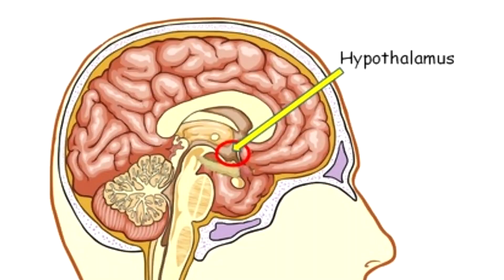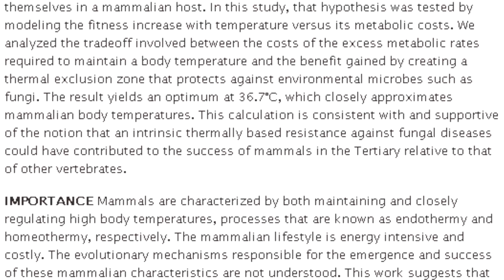What is Normal Body Temperature? What is a Fever?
A short explaination of why are body temperatures are always around 98°F. What is a fever? I explain that as well!

Why 98.6?
According to the American Council on Exercise, you may burn about 400 calories an hour from shivering.
The range of temperatures in humans over the age of 10 years is 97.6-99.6. The average, of course, being 98.6. But why such a specific temperature for all human life on the planet? Even more so the range of body temperatures across all warm blooded animals is 97-105 with birds being the highest.
Most bacterial and fungal species that like to infest our body and use it as a breeding ground enjoy temperatures around 95-96. That's why when you're outside in the cold for a long time you can get sick easily. Your body temperature has been lowered by the outside air! And with a low body temperature, you are inviting more and more ravenous fungal infections to spread in your body. In order to get rid of any invading infections, your Hypothalamus (located in the brain) will raise your body temperature to kill the spreading infection. AKA a fever.
Albert Einstein College of Medicine researchers showed that every one degree Celsius rise in body temperature wards off about 6 percent more fungal species. So tens of thousands of fungi can infect reptiles and amphibians: the cold blooded creatures, but us warm-blooded folk can only be invaded by a few hundred fungi. Since this is true, why don't we have an even higher body temperature to ward off ALL fungal infections?
Well, the same researches at the same university continued to experiment with metabolism and fungal infections to find out why 98 is such a great temperature. Keep in mind, In order to keep a high body temperature; we have to burn calories every minute.
A calorie is a unit of energy, it measures heat -- specifically it's a measurement of the amount of energy required to raise the temperature of 1 gram of water by 1 degree C. This calorie is equal to 4.2 Joules, whereas a food calorie is equal to 4.2 kilojoules. That's 1000 times bigger than a normal gram or 'small' calorie.

The food calorie is what you will find on the back of food labels and when your trainer talks about 'burning calories'. These are the calories I'll be talking about for the rest of this article.
The National Heart, Lung and Blood Institute notes that a woman needs a minimum of 1,200 calories and a man needs at least 1,500 calories each day to maintain basic metabolic function. This involves your body temperature, circulation of blood, beating heart, and the many other involuntary chemical processes that happen in your body every second.
However, 20% of those calories are used for activities such as walking, talking, and breathing. If you exercise or expend even more energy, you will obviously need more calories for your body to burn. This is why the typical FDA approved calorie intake is around 2,000 per day. But what do calories and metabolism have to do with 98.6? Like I already said, In order to keep a high body temperature, we have to burn calories every minute. And the more calories you burn, the more calories you have to eat. There is an optimal point where the number of calories burned to maintain a certain temperature and the number of possible fungal infections are both low. That is, a point where we won't have to eat constantly just to ward of infections. That point, discovered by the researchers at Albert Einstein College of Medicine is 98.1 F or 36.7 C. This lines up nearly perfectly with what the typical human body temperature is!